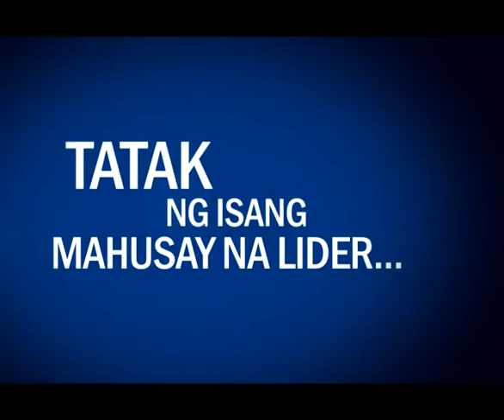MAR SACRIFICE TVC FINAL 01062010 11PM